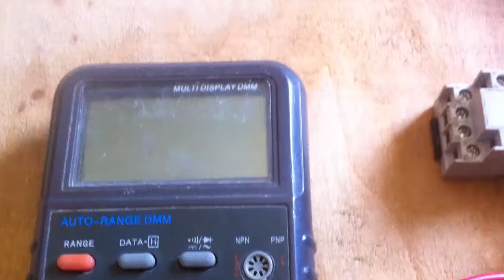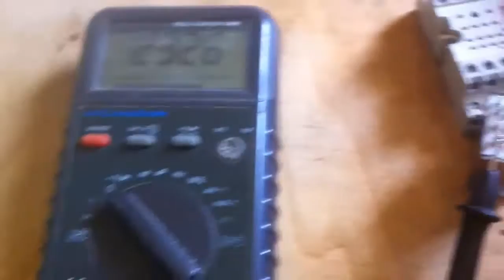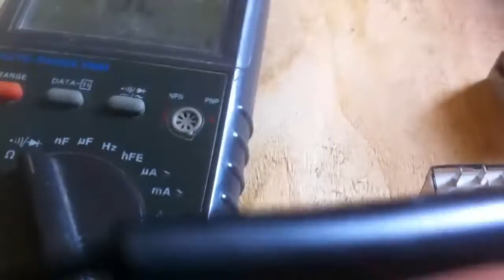04 - Electricité industrielle tester relais de commande | دورة تعلم الكهرباء الصناعية الدرس رقم 04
04 - Electricité industrielle tester relais de commande | دورة تعلم الكهرباء الصناعية الدرس رقم 04